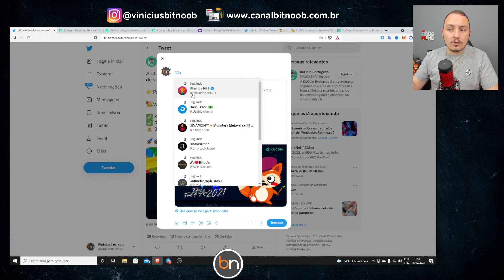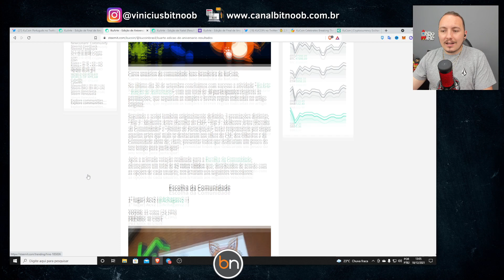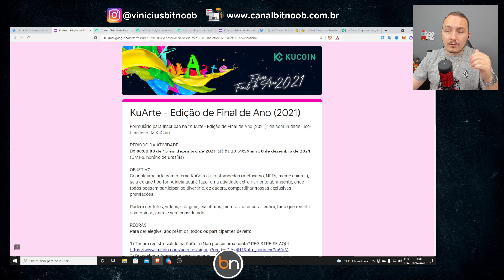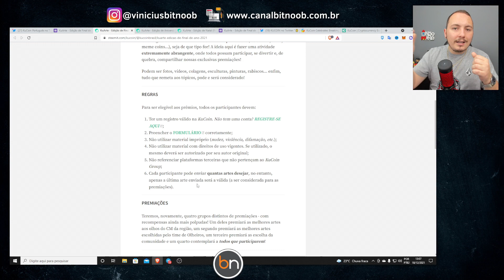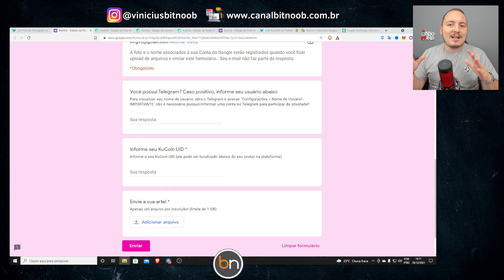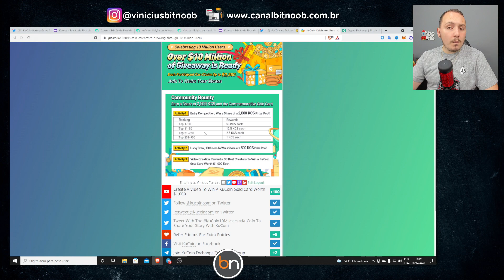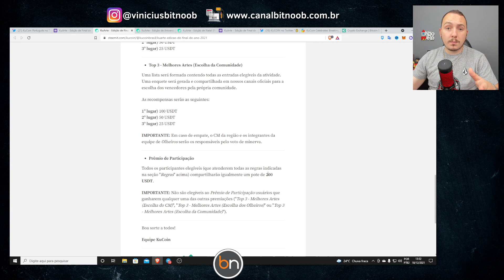🛑 3 CAMPANHAS PARA GANHAR CRIPTOMOEDAS - SORTEIOS E PRÊMIOS DE PARTICIPAÇÃO. (KUCOIN)